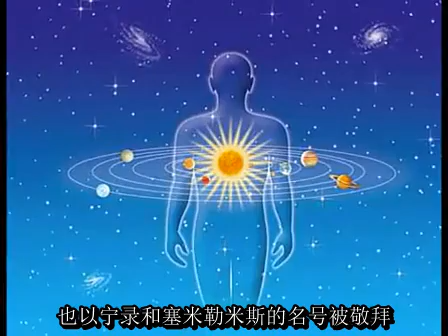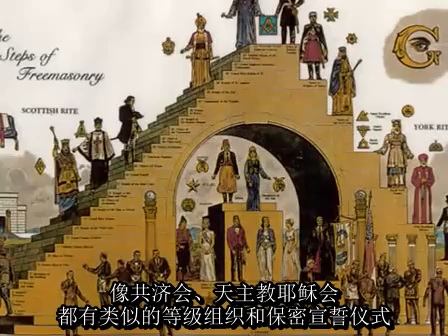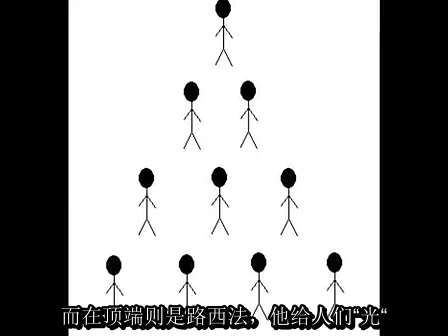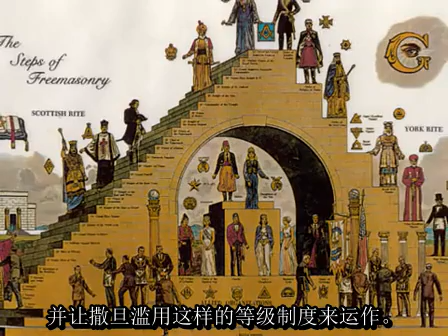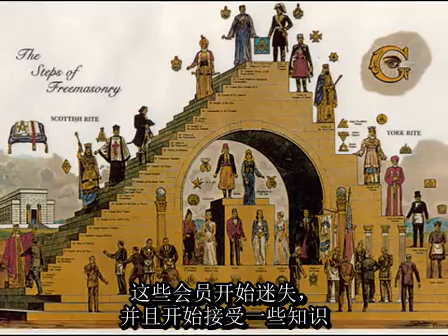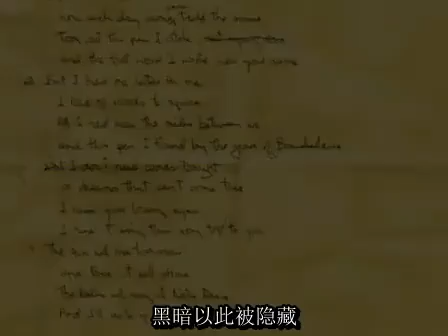（8）Mysteries 巴比伦神秘宗教 （中文字幕）